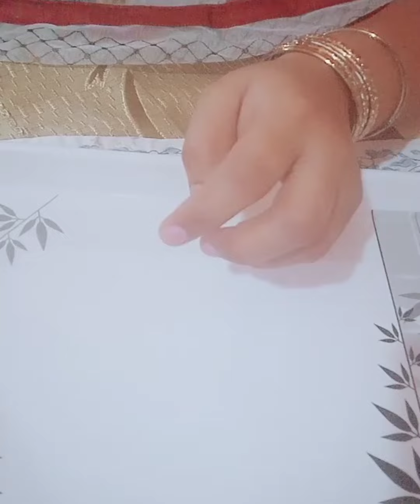Many apny hair fall ko kise roka do bar uz karny se behtarin result aisa kiya uz kiya many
assalam o alaikom my frined welcome to my chennal house wife Sana Sufyan Jo log mojh fas Tim dehkry h plz chennal ko subscribe kary video pasnd ay tuw ak like kary